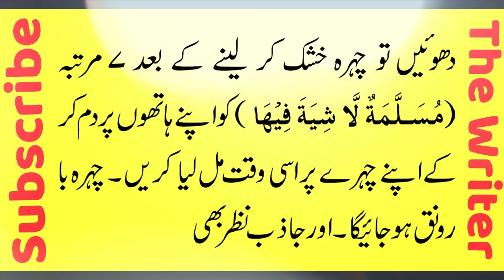Chehrey Se Keel Daag Dhabe Door Karna Aor Ba Ronaq Banane Keliye By Alishah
چہرہ با رونق اور پرکشش
بنانے کیلئے چہرے سے
کیل، چھائیاں ، داغ،
دھبوں کو دور کرنے کیلئے